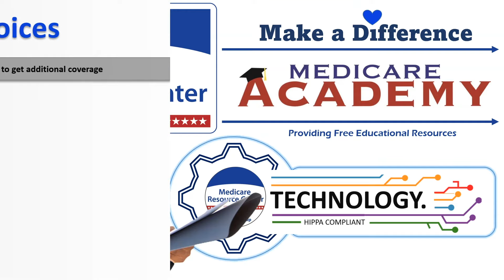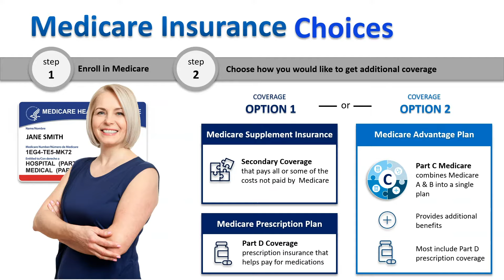About Us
This video explains a bit about who we are and what we can offer you!